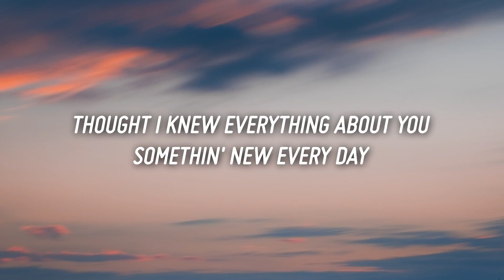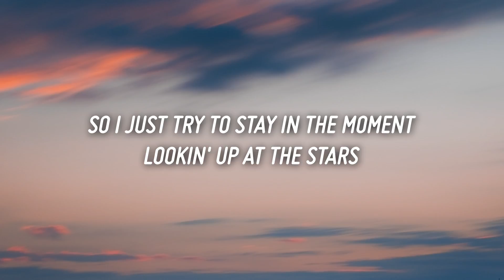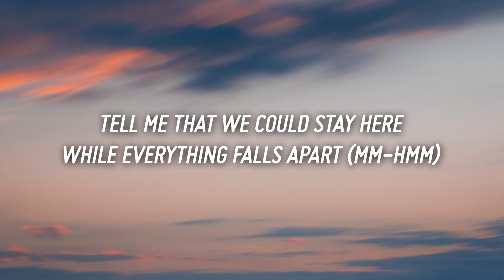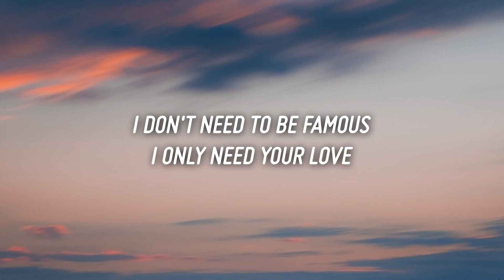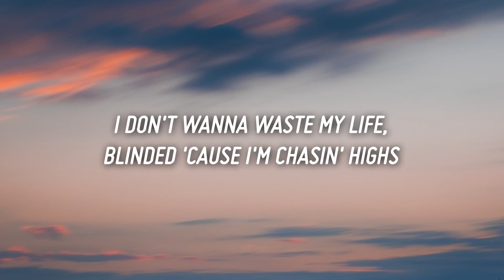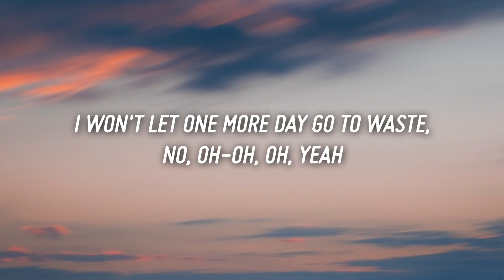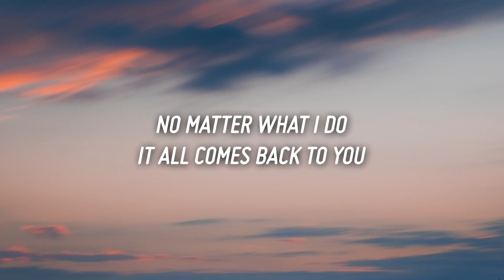John K - everything (Lyrics)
Lyrics

You’re so
Beautiful when you’re laughing
Butterflies on your face
Talking until the morning
Still got so much to say
Thought I knew everything about you
But there’s something new everyday
So I just try to stay in the moment
Looking up at the stars
In the middle of nowhere
Holding you in my arms
Tell me that we could stay here
While everything falls apart

The world outside is a mess it can wait
I’d be crazy to think it can change
I won’t let one more day go to waste

I know
No matter what I do
It all comes back to you
The sky could be falling as long as you’re next to me
I got everything everything everything everything

I don’t need to be famous
I only need your love
No money and expectations, will never be enough no
I don’t wanna waste my life
Blinded cause I’m chasing highs
Give me all your time

I know
The woman of my dreams
The only one I’ll need

Ohhh
(My dreams)
The only one i need (yeah)
I got everything everything everything